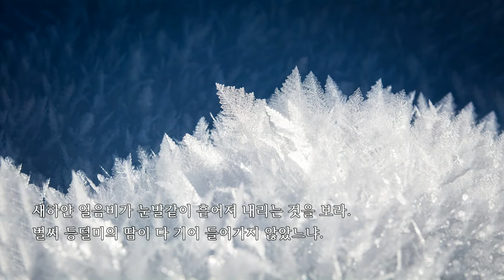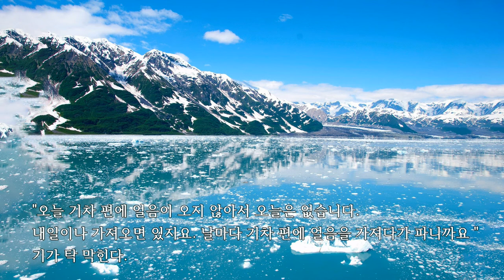사진과함께하는수필낭독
* 방정환 ( 1899~1931)
   어린이날을 만들고 어린이의 복지향상을 위해 활동한 작가로 호는 소파(小派) .
   어려서 계모 밑에서 자랐으며, 1917년 천도교 교주 손병희의 딸과 결혼하면서 손병희의 영향   을 받아 인생의 전환기를 맞았다. 1920년 일본 도요대학에서 아동문학과 아동심리학을 공부했으며, 이듬해 천도교 소년회를 조직하고 소년운동을 전개했다.  5월1일을 어린이날로 선포하고, 세계명작동화집[사랑의선물]과 순수아동잡지 [어린이]를 창간했다.  '어린이'라는 명칭을 만드는 일에서부터 동화 창작과 번역, 구연, 강연 등 어린이를 위한 다양한 활동을 전개했으나 과로와 고혈압으로 인해 33세의 나이에 요절했다.

출처 : 다음백과

*타이틀곡 : Pink Flamenco - Doug Maxwell

* 이번에는 배경사진을  Pixabay에서 다운로드하여 사용하였습니다.

감사합니다.